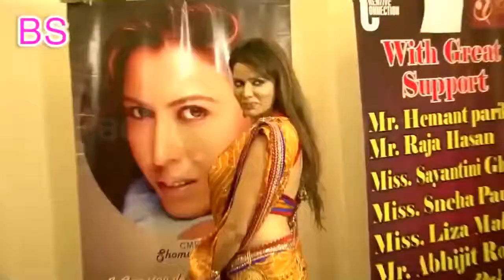Bhabhi Ji Ke Bold Avatar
Pallo Latke Re || HOT BHABHI SAREE SLIP || Oops Beauty
Hello Friends
We Are Here To Bring More Fun In Your Daily Life
Be Happy, Take Care & Enjoy Your Precious Life.
Serial Actress in saree
poonam jhawer wiki
poonam jhawar facebook
poonam jhawer omg
poonam jhawar radhe maa
poonam pandey
poonam jhawer na kajre ki dhar
poonam dhillon
mohra
hot girl
hot video
hot videos youtube
youtube video hot video free
hot videos 2017
youtube hot videos 2016
youtube hot videos latest
hot video song
youtube hot video downloader free
youtube hot videos 2017 hollywood
youtube hot videos 2018 hollywood
Copyright: BollywoodKilla
bollywood hollywood kollywood
tollywood pollywood lolywood
Bhabhi Applying Polish On Her Nails
Description for this video : This video is made for saree expression tutorial and entertainment purpose. we are trying to entertain with our traditional saree culture. This video we will show our Indian fashion and we trying to tutor how to ware saree to look pretty and good. we also show our bong beauty with our beauty queen models and tutorial video in how to look more gorgious. we also show our bangali saree tradition. we made this video for education, entertainment and show our Indian saree tradition.